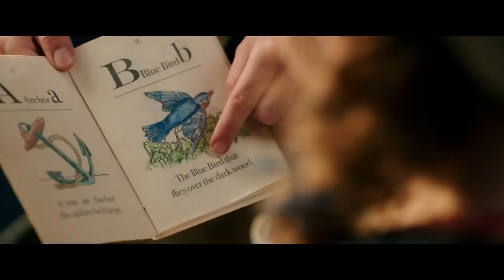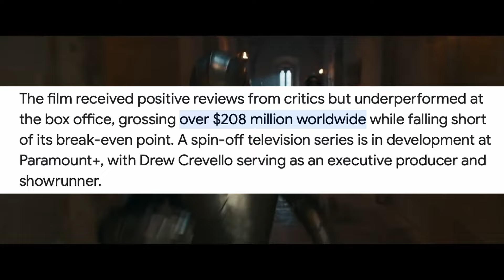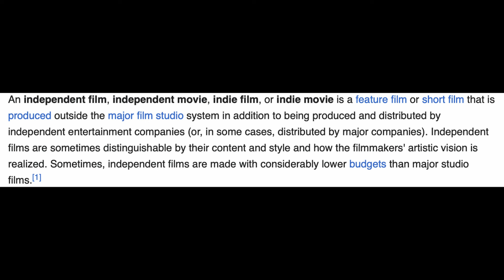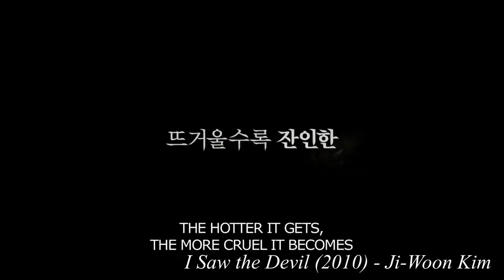MOVIES SUCK NOW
In this video i breakdown the landscape of modern cinema